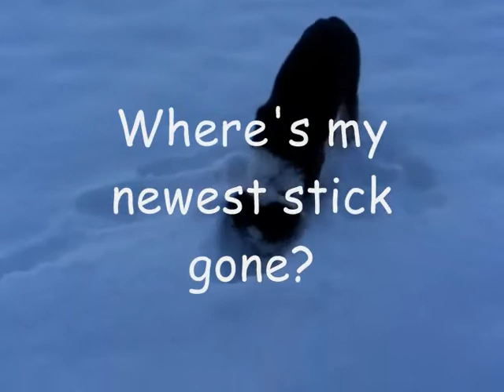Led Zeppelin-acoustic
Me playing Jimmy Page's lovely Bron-yr-Aur, accompanied by some pictures of my spoilt dog.